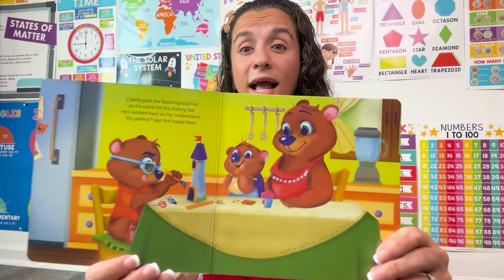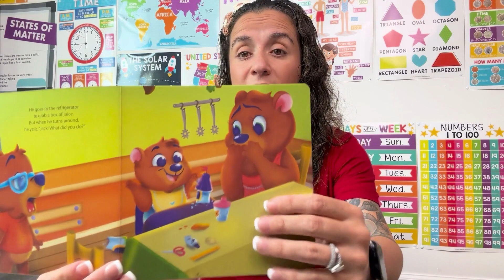Learning to Forgive- Story Time- Part 3 | Best Educational Stories for Toddlers 2023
In this special video, Miss Mary invites you and your little ones to join her for a heartwarming story about the power of forgiveness. This engaging tale is part 3 of a delightful 4-book series that explores important life lessons in a fun and educational way.

As Miss Mary opens the pages of this enchanting story, children will be transported to a world of compassion and understanding. They'll discover the beauty of forgiveness and the positive impact it can have on their lives and relationships. Through this captivating story, young minds will learn the value of empathy, letting go, and embracing forgiveness as a pathway to healing and growth.

But the journey continues beyond this story! Miss Mary encourages all her young learners to stick around for the entire 4-book series. Each story in the series delves into a different essential life lesson, building upon the themes of attention, kindness, forgiveness, and self-control.
Don't miss out on the joy of storytelling and learning. Join our growing community of parents, caregivers, and eager young minds as we embark on exciting adventures, explore new concepts, and foster a love for learning in a nurturing and engaging environment.

Thank you for being a part of our Toddler Time family. We can't wait to share more fun and educational content with you and your child. See you soon for more delightful stories and enriching experiences!